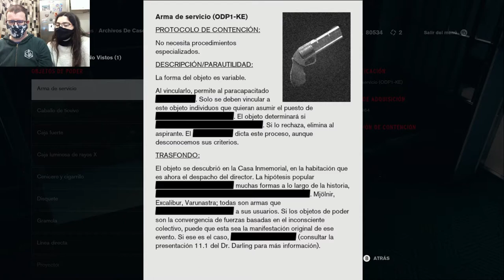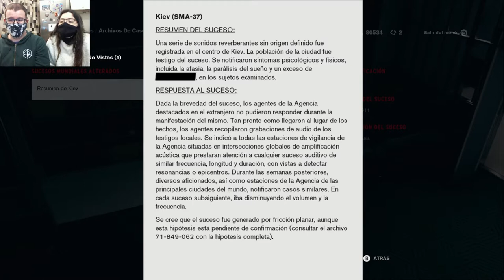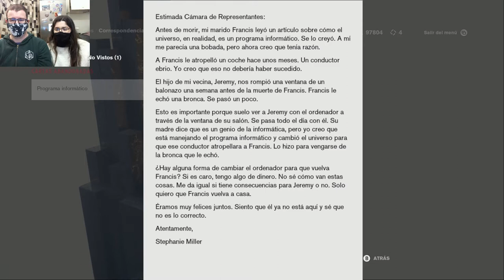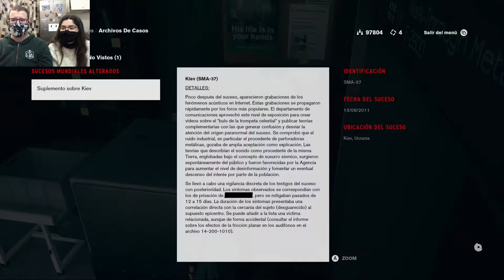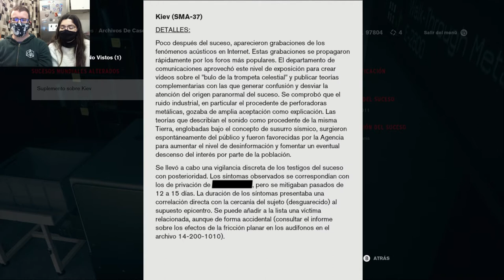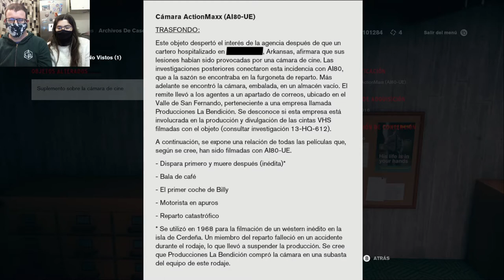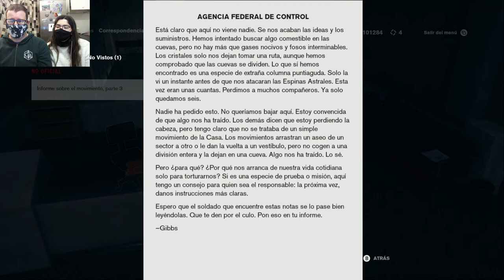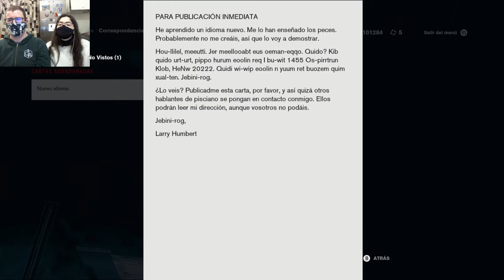Turritas, actriz revelación | Control 31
De aquí a Hollywood, un paso.